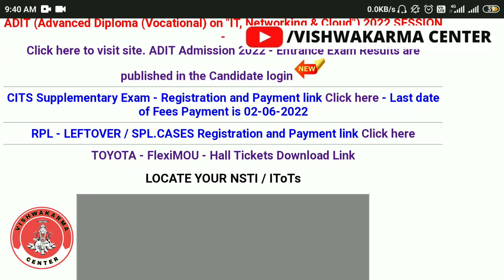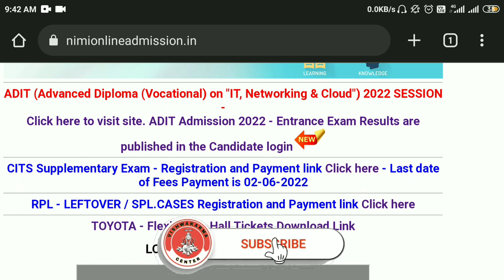CITS Application Form 2022-23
CITS Application Form 2022-23 कब आयेगा?

On this channel you will get to see videos related to Technical, Education, Social etc.
This is official channel of Vishwakarma Center.

Thankyou.